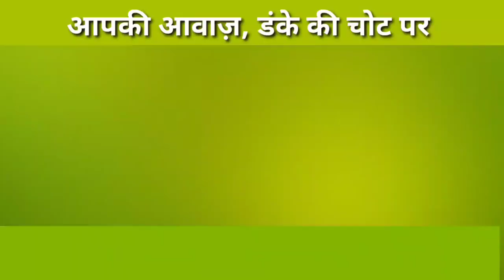फाजिल्का: 3 अक्टूबर से घास मंडी में शुरू होगा श्री सेवा सम्मति रामलीला का मंचन 30/09/21